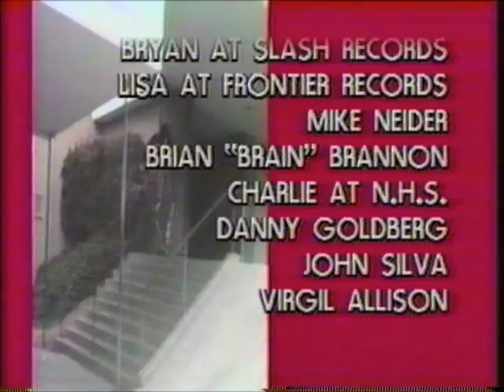Credits_second coming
credits